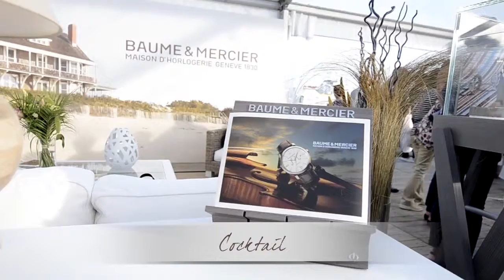Baume & Mercier - Un Violon sur le Sable - Royan Du 21 au 28 Juillet 2012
Baume & Mercier - Un Violon sur le Sable